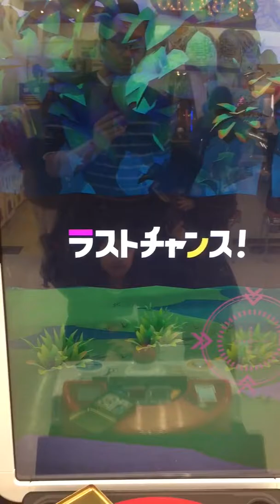ポケモンガオーレ ピエロ